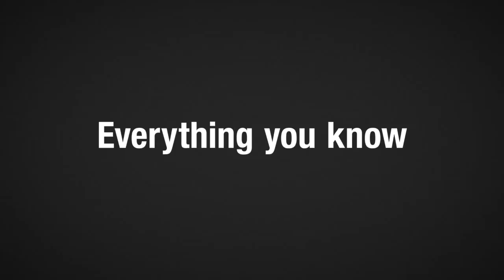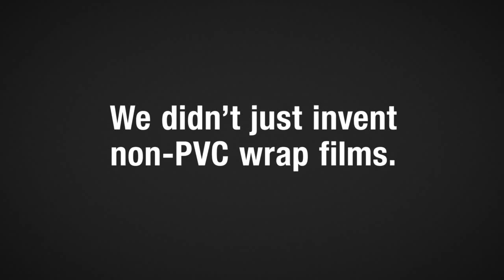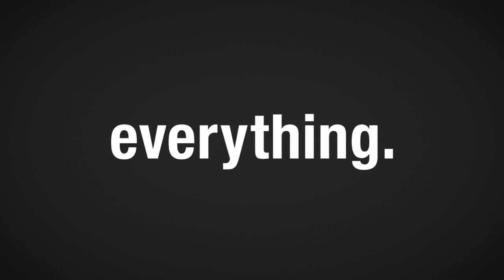3M™ Envision™ Wrap Films High Performance Technology with a Sustainability Edge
The next generation of wrap films from 3M is here and it's about to change the industry. The new, versatile 3M™ Envision™ Wrap Films go beyond non-PVC, with a breakthrough boost in performance — even outperforming the industry favorites, 3M films IJ180Cv3 and IJ380Cv3, and overlaminates 8518 and 8580. This changes everything. We didn't just invent non-PVC wrap films. We revolutionized wrap films. Period.